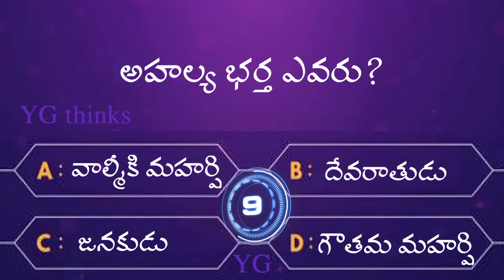అహల్య భర్త ఎవరు ? రామాయణం క్విజ్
Telugu Quiz
interesting facts in telugu
General knowledge
evaru meelo koteeswarudu full episode
Meelo evaru koteeswarudu quiz
Meelo evaru koteeswarudu questions
podupu kathalu
podupu questions in english
podupu kathalu quiz